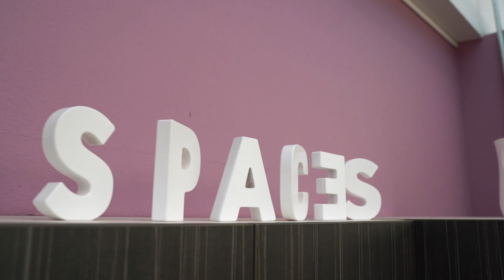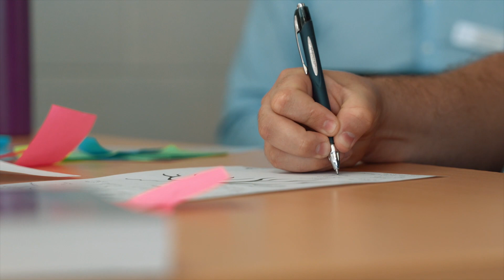Big Ideas Challenge Official Video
Split Spaces supports businesses such as Future Anything who transform young people’s passion and curiosity into innovative ideas that make their world a better place.
Together we support educators to lead authentic learning experiences that are not only Australian Curriculum aligned, but also connect students to the real world.
The team provides unlimited coaching and support to our schools in the lead up to, and the delivery of, our programs.
Plus, all participating students have the opportunity to apply for YouthX; Future Anything's purpose-built youth accelerator that matches students with the funding and support to launch their idea out of the classroom and into reality.
With supported educators, leading authentic ‘future ready’ curriculum, we really can bend the future; one youth-led idea at a time.